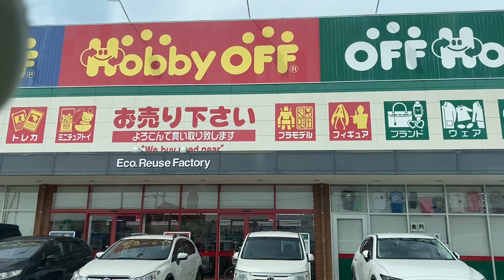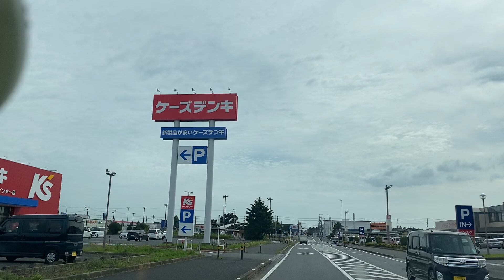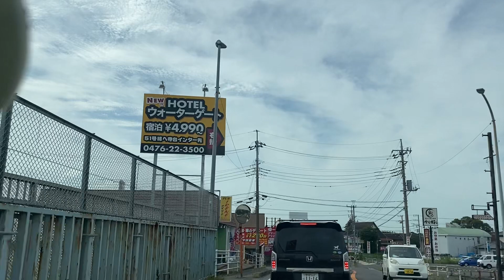ラウンド後の〝たら・れば〟やってますか？《パーシモン号の車窓から》